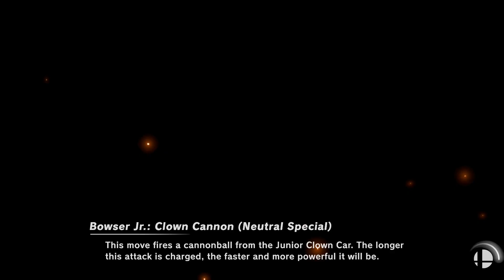Super Smash Bros. Ultimate - Koopalings & Zelda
Larry vs Roy Koopa vs Wendy vs Iggy vs Morton vs Lemmy vs Ludwig vs Zelda
Stocks: 6
Stage: Temple (omega form)

Requested by Super Daisy and Luigi Fan 2001